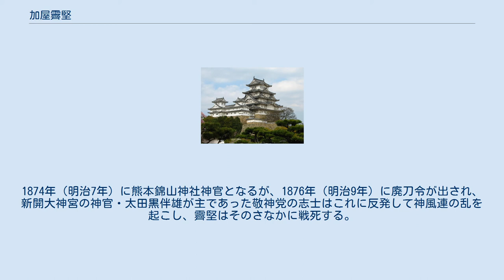加屋霽堅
加屋 霽堅（かや はるかた）は、江戸時代末期（幕末）の熊本藩士、熊本錦山神社（現・加藤神社）神職、神風連副首領、敬神党代表である。
太田黒伴雄とともに、神風連の乱を起こした。
 小峯墓地（熊本市中央区）にある加屋霽堅の墓 1836年（天保7年）、熊本藩士である加屋熊助の長男として熊本城下高田原（現・熊本市中央区下通）に生まれる 。
幼名は栄太。
名は楯行。
1851年（嘉永4年）、熊助はある事件に巻き込まれ、自刃。
霽堅が長男であったため、家を守らねばならず、また、加屋家は父が事件に巻き込まれた為にお家断絶の危機に陥るが、加屋家は藩の要職にある者に助けられる。
1858年（安政5年）、林桜園の原動館に入門。
そこで、神道の教えなどを学ぶ。
また、そこで後にともに行動する、太田黒伴雄や河上彦斎などの同志の仲間に会う。
 1862年（文久2年）、朝廷から熊本藩へ御所警備の要請がくると、加屋や河上などがいる肥後勤王党にも、藩からの出動命令があり、御所に向けて出発する。
だが、その職に就いたつかの間、1863年（文久3年）に御所で八月十八日の政変が起こり、尊王攘夷論者は尊王攘夷を昔から言論していた長州藩の世話になる者が多く出始め、御所警備隊は解散する。
1865年（元治2年）、熊本に帰った途端に牢獄に入れられる。
大政奉還が成った1867年（慶応3年）に牢獄から出される。
 1871年（明治4年）、二卿事件に連座して投獄。
1874年（明治7年）に熊本錦山神社神官となるが、1876年（明治9年）に廃刀令が出され、新開大神宮の神官・太田黒伴雄が主であった敬神党の志士はこれに反発して神風連の乱を起こし、霽堅はそのさなかに戦死する。
享年41。
この事件は、宮崎車之助の秋月の乱・前原一誠の萩の乱が起こるきっかけとなった。
墓は、熊本市黒髪の小峯墓地にある。
1924年（大正13年）、正五位を追贈された。